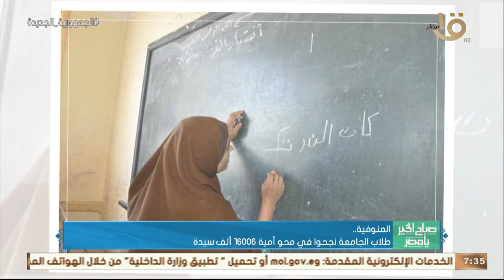صباح الخير يا مصر | الرئيس وجه باستكمال تنفيذ مشروعات حماية شواطئ الساحل الشمالي وأهم أخبار الأمس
صباح الخير يا مصر | الرئيس السيسي وجه باستكمال تنفيذ مشروعات حماية شواطئ الساحل الشمالي وأهم أخبار الأمس